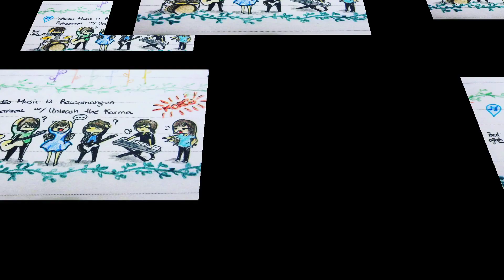Yuukei Rampage feat. DaisyxDaisy - Senbonzakura (Throwback Band Cover)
Video ini merupakan Band Side Projeknya Kaze (Bassist Tierra) yang bernama UNLEASH THE KARMA Live @ Mangga Dua Square dalam event J-All Star CARNIVAL 2016.

UNLEASH THE KARMA :
Vocal - Dii
Guitar - Alloy
Bass - Kaze
Keyboard - Kayoubi
Drum - Nobi